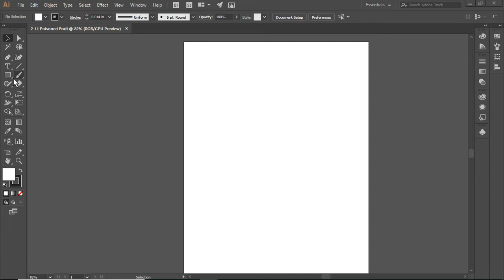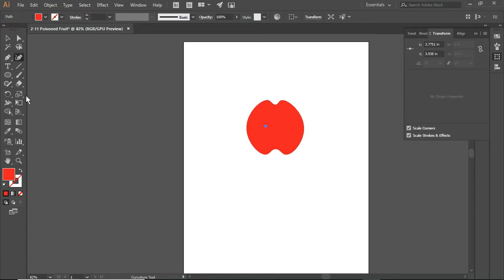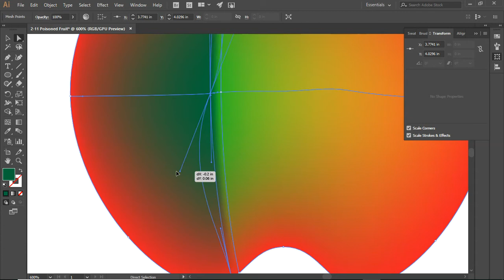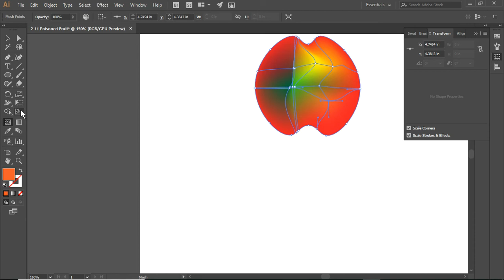2 11 Poisoned Fruit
A demonstration video using the mesh tool in Adobe Illustrator to create the effect of a "poisoned" fruit.  This assignment takes its inspiration from folktales from around the world where a character is offered poisoned food or objects.